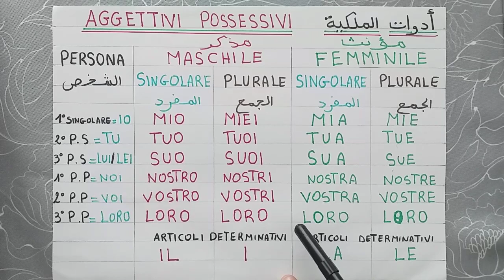أدوات الملكية كيف نقول هذا ملكي أو هذا الشخص بنتسب لي